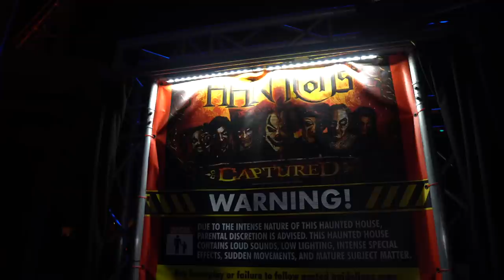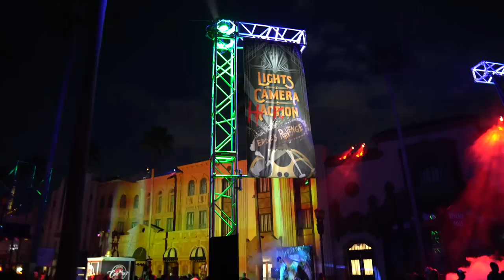Happy Halloween! | Our Very Weird Last Night at Halloween Horror Nights 30 | Rankings For The Year!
Happy Halloween! In today's video it's our final visit to Halloween Horror Nights for this year. We head out to dinner at the Hard Rock hotel which allows us to park there and have access to the walkway to the front gate. I take you around the different scare zones one last time and we go through some of our favorite houses one mast time. Plus I show you how insane the event has been all this month with the bigger crowds coming in for halloween. We make it back home to give you our final thoughts and opinions with our rankings of the scare zones and the houses.

Viewer Mail
PCDev

Sony A6600-
Sony ZV-1-
GoPro Hero 9 black-
Deity Microphones V-Mic D4 DUO-